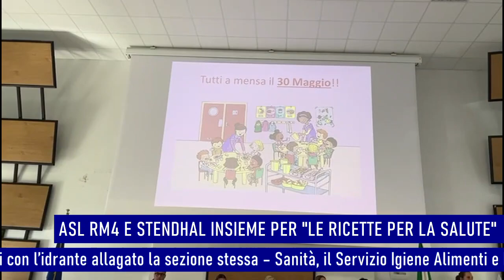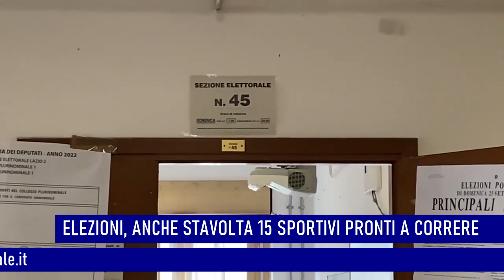Trc canale 99 Tg Flash 15 maggio